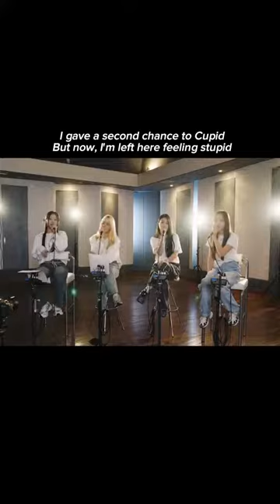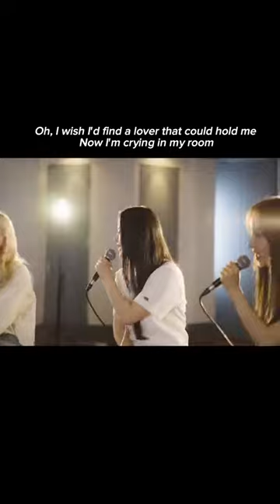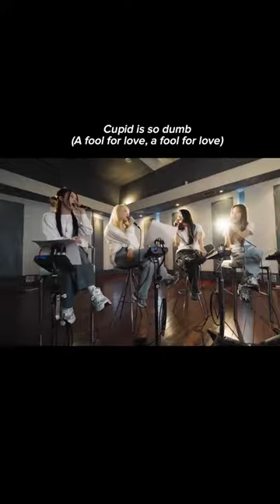Cupid by Fifty Fifty